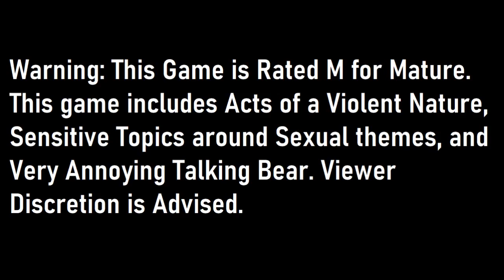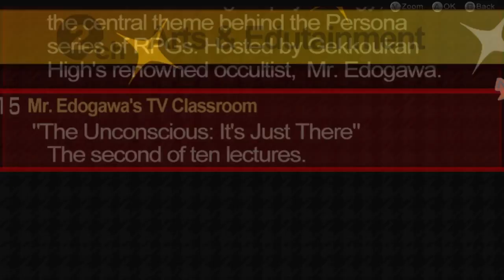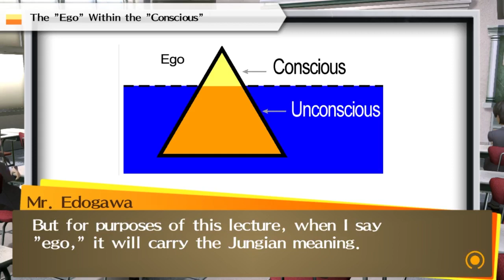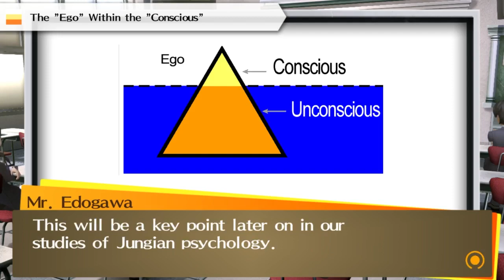[Mental Iceberg] Persona 4 Golden Daily - May 7th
Timeline:
Early Morning - 00:00​
Morning - 1:07
Afternoon - 3:19
TV Classroom (Lesson 2) - 9:38
After School (Hermit Quest 2) - 18:20
Velvet Room - 19:32
After School - 21:16
Evening - 21:53
Nanako (Justice) - 23:16